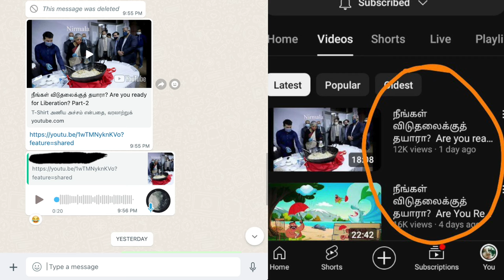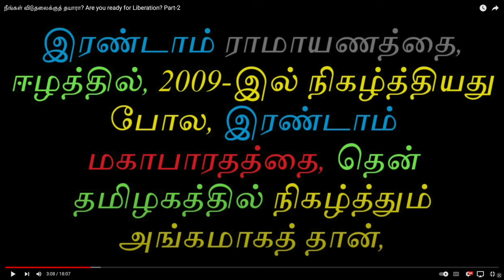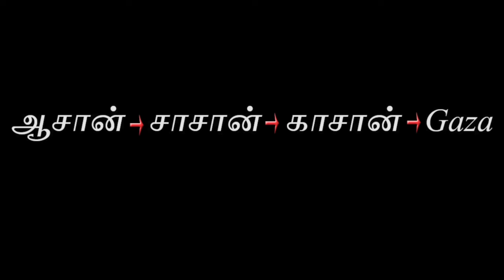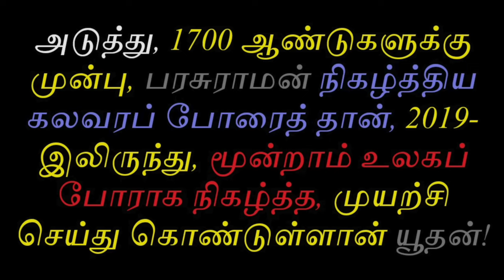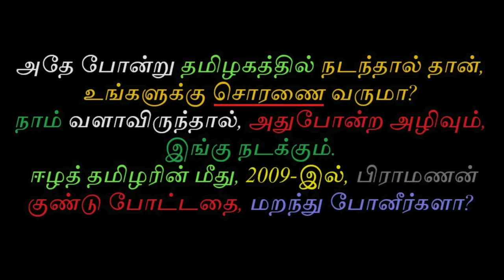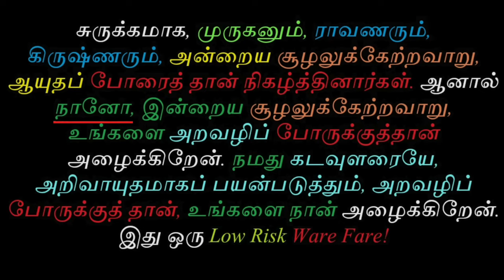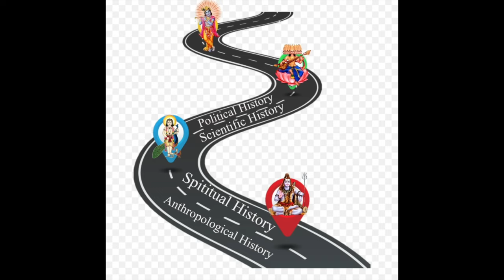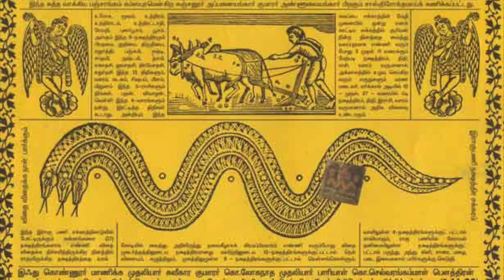நீங்கள் விடுதலைக்குத் தயாரா? 😎 போருக்கு 🫵 அழைக்கும் TCP 😱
UPI  : kathirka369@okaxis